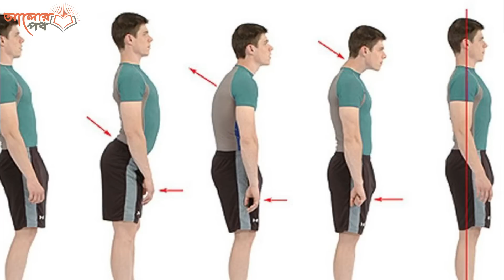এই 7 টি অভ্যাস আপনার ভিতর থাকলে আপনি একজন সম্মানিত মানুষ হতে পারবেন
7 টি অভ্যাস যা আপনার ভেলু বাড়াবে।